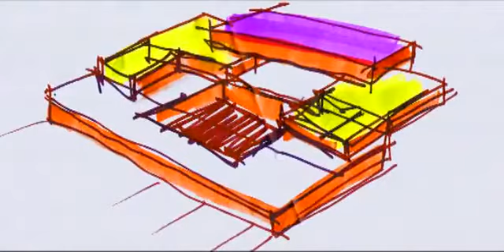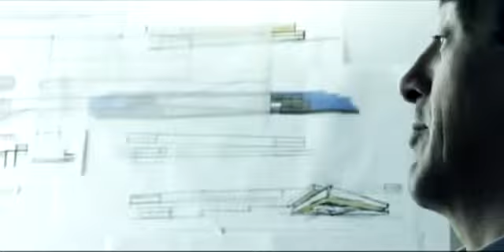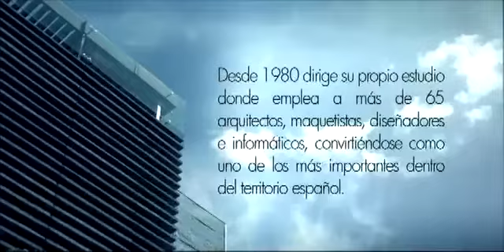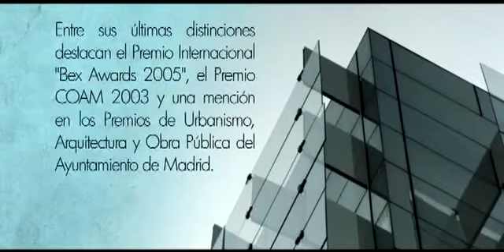Rafael de la Hoz: Arquitecto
Entrevista al arquitecto español Rafael de la Hoz

From gnoeller